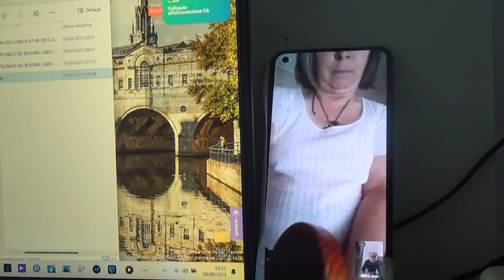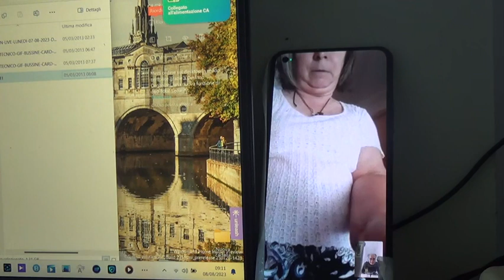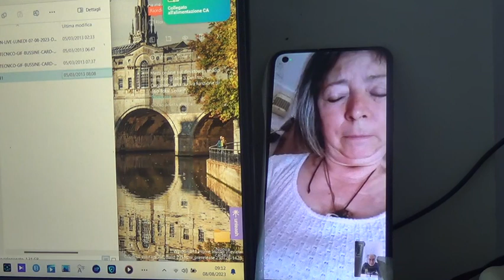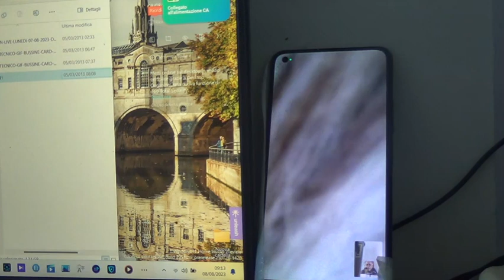1 NUOVA GUARIGIONE CATIA DAL MALE SOPRA INQUINE VAGINA FEGATO PANGREAS STOMACO INIZIO GUARIGIONE